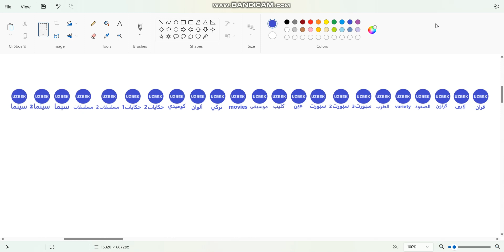Uzbek Channels Satellite - Nilesat 201, Eutelsat 7 West A, Eutelsat 8 West B, and Al Yah 1